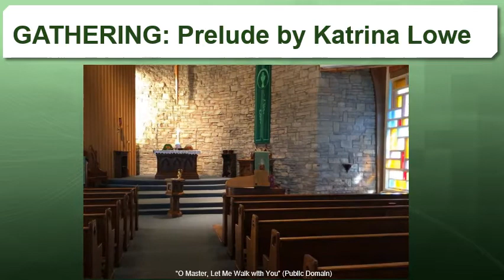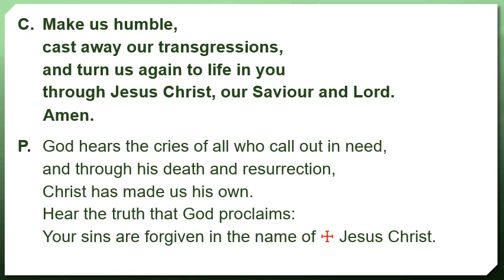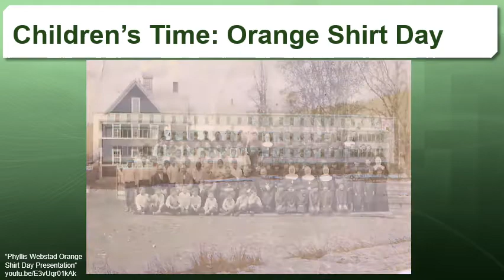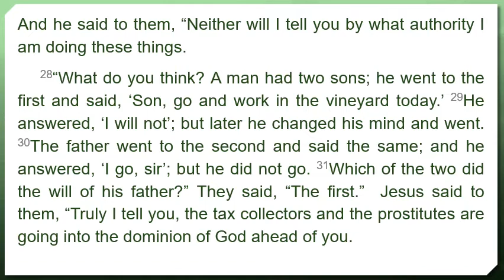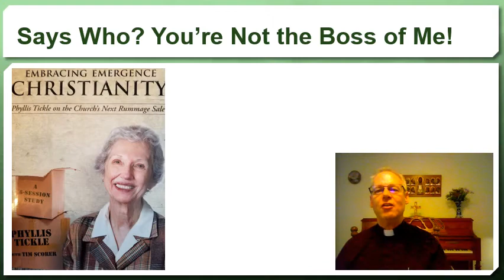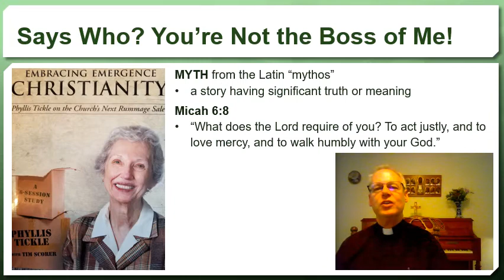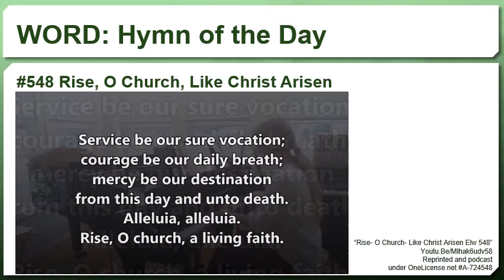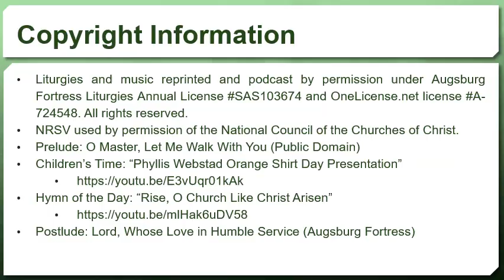RCL 26A 2020 09 27 Pandemic Worship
Worship for September 27 2020, from St. Pauls Lutheran Church, Cambridge, during the Pandemic.